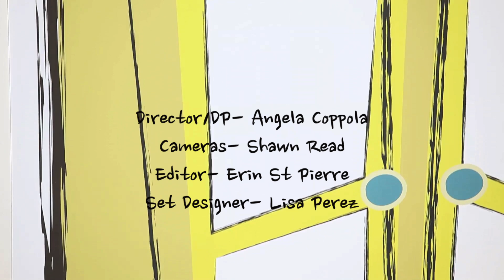Urbanites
See young hipsters in an urban setting with attitude...kids' style